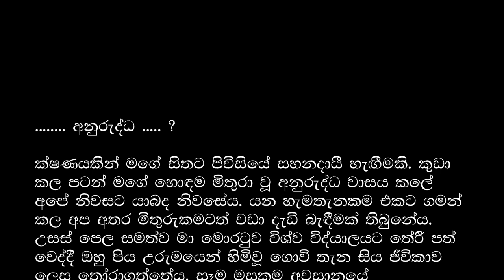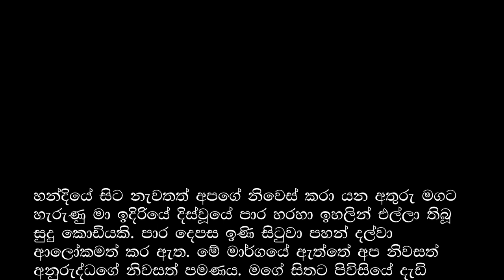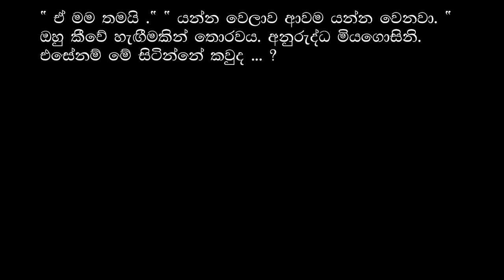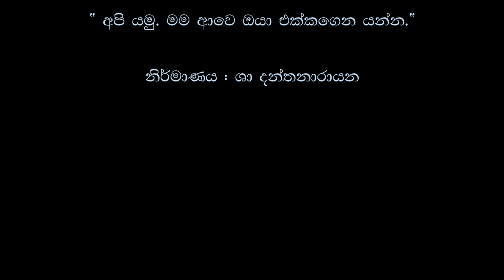අනුරුද්ධ - Anuruddha | කෙටිකතාව (Short Stroy)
විශ්ව විද්‍යාල ශිෂ්‍යයෙකු මුහුණ දුන් අත්දැකීමක් ...